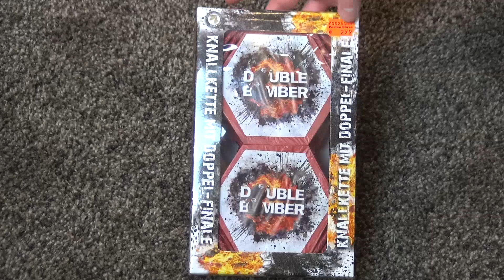LESLI DOUBLE BOMBER